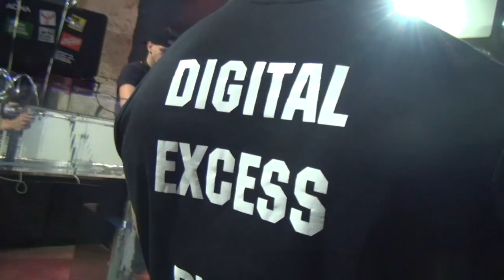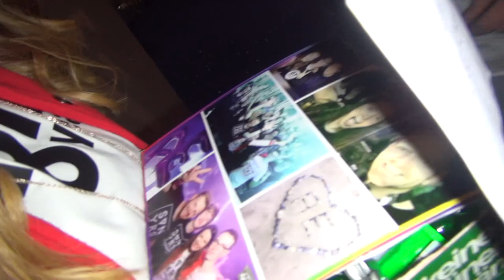AE VLOG #102 /// 8Y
AE Vlog Episode 102 /// 8Y|AE Glory Dresden

P.s.: HOCHANSTAENDIG loves you :)